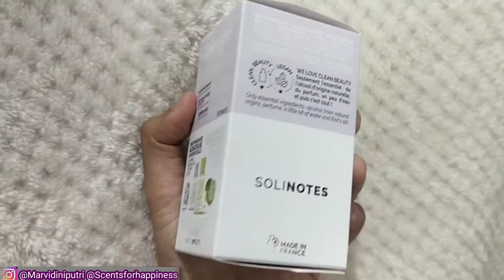Fleur de Cotton Solinotes Eau de Parfum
Btw untuk kalian yg  suka edit foto atau mau bikin tumbnail, bisa pakai aplikasi Canva, berikut link-nya:

Hai.. hai.. Salam kenal, aku Dini
Sebelumnya aku mau bilang bahwa aku bukan expert di bidang parfum. Review  ini merupkan pendapat pribadiku, dan berdasarkan selera hidungku dan pemakaian di kulitku. Bisa jadi berbeda dengan orang lain ya..

Jadi kalo kamu punya pertanyaan, pendapat berbeda ataupun pengalaman tentang parfum2 ini silahkan tinggalkan komen di bawah.